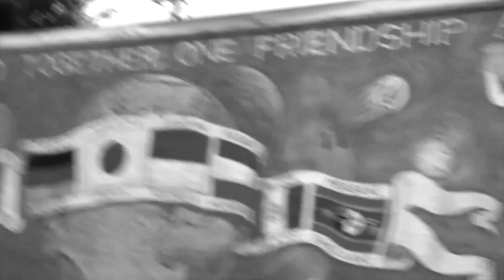HopeWorks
This video is about HopeWorks